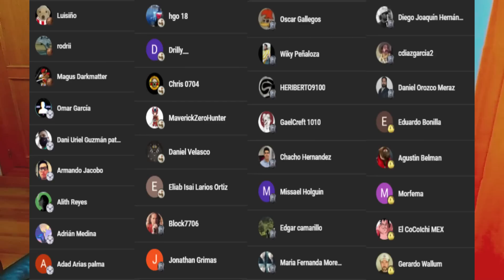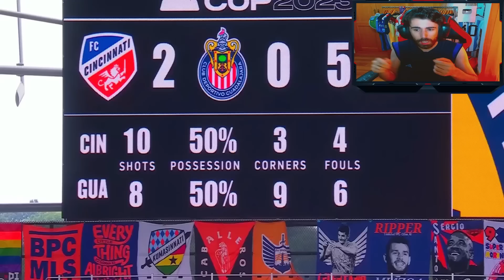🔴 REACCION al CHIVAS vs CINCINNATI (1-3) Leagues Cup 2023 🏆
🔥 Partido de la Leagues Cup Concacaf 2023. Chivas Guadalajara vs FC Cincinnati. Mi reacción y análisis. Mega Jotta
👇👇 DALE CLICK AQUI. HAY COSAS INTERESANTES 👇👇